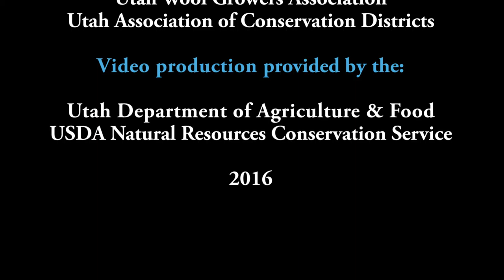Jerrold Richins - 2016 Utah Leopold Conservation Award winner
The Richins family, who ranch near Henefer, Utah, were named winner of the Utah Leopold Conservation Award in 2016 and received a $10,000 award for conservation practices they have put in place to protect Chalk Creek water quality. Video by Clear Image Solutions (Ron Francis). For information on the award visit Sand County Foundation.